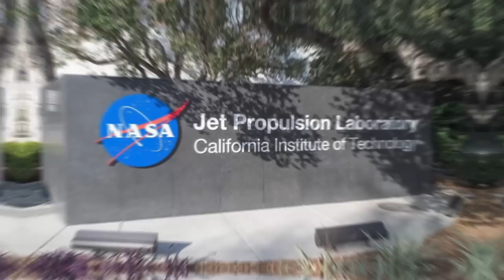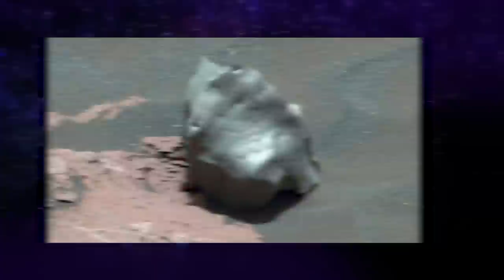NASA' Unveiled On Mars: A Find That Will Change Everything!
Mars Unveiled: A Find That Will Change Everything You Know

In the late nineteenth century, the planet Mars was considered an object of interest. Its proximity to earth, its red color, and similarities in size and appearance to earth all made it an object of interest. Astronomers thought that Mars had once been inhabited, and even in the late nineteenth century, some believed that the planet might still be inhabited by intelligent beings.